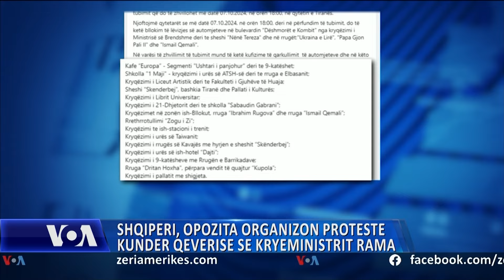Tiranë, opozita organizon protestë kundër qeverisë së Kryeministrit Rama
Në Shqipëri, opozita organizon protestë nkundër qeverisë së kryeministrit Edi Rama. Sipas saj, ky është fillimi i një lëvizje që nuk do të ndërpritet derisa të arrihet në një qeveri teknike që do të përgatiste zgjedhjet e ardhshme parlamentare.